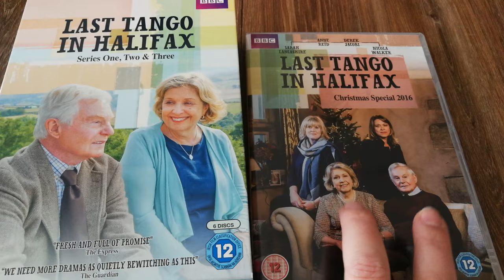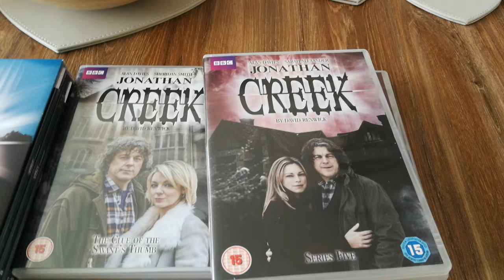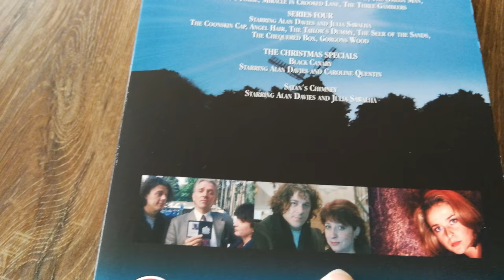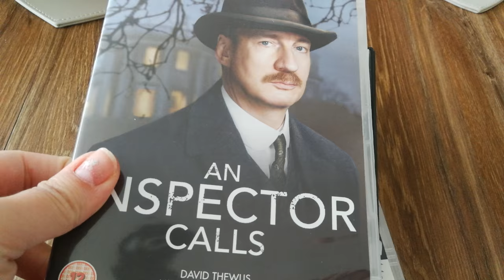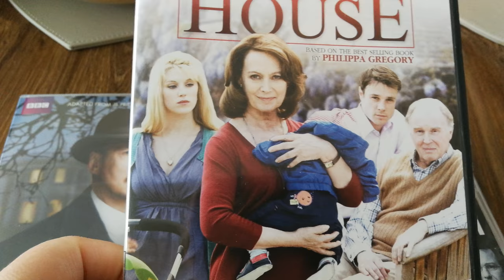My Dvd and Blu-Ray collection, TV shows pt 5a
My Dvd and Blu-Ray collection.